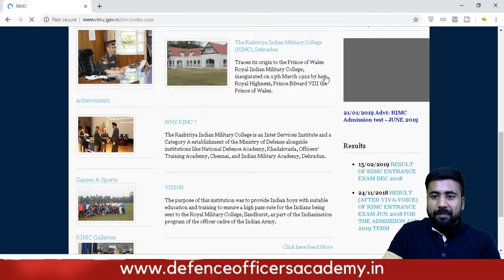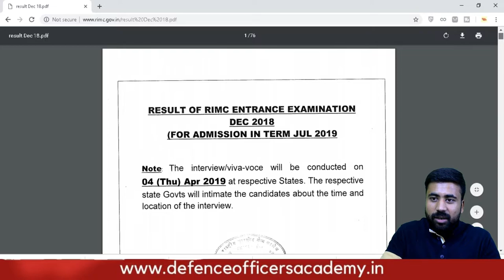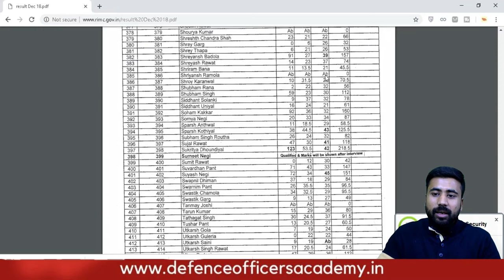RIMC Dec-2018 Ka Result Kaise Nikalein | RIMCResult2019 | DOA Dehradun